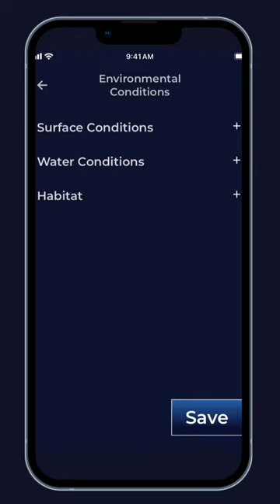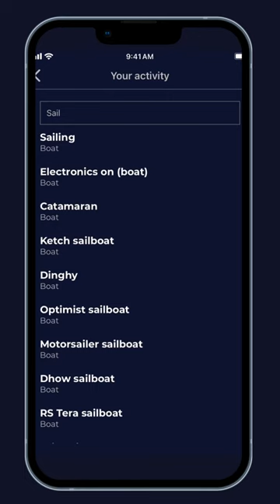(How-to) Log Your Observations | 🌊eOceans®🪼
Learn how to maximize your impact while you explore the ocean by logging all your observations in the eOceans® app:
🦈🦭🦀🐟 What animals use that space? (with their health conditions (injuries, disease, behaviours)
🏄🏻‍♀️⛵️🎣🚣🏿‍♂️ What activities are being used in that space?
🫗🛢🧴⚠️ What is threatening that space or species?

— For the ocean. For us.

The eOceans® app and platform automates your data management, analysis, visualizations, reports, dissemination, and more. It works in any area, for any species, threat, or value—for consultants, fisheries, non-profit, academia, ecotourism, education, government, and more.

eOceans® can handle:
🐙 biological data (species, abundance, size, behaviour, injuries, diseases, etc.)
🏄🏻‍♀️social data (recreational, cultural, spiritual, economic)
🛢️trace data (pollution, sewage, plastics, ghost gear, and other threats)
🌡️ environmental data (temperature, oxygen, water clarity, microplastics, etc.)

Why choose eOceans®?
💽 1. Streamlined Data Management: Input your data once and let eOceans handle the rest. Our system automates data sharing according to your request, data management, data analysis and visualization, reporting, and more, freeing your team from complex tasks.

⏰2. Real-Time Insights: Deploy the analytical power of a million-dollar team of data scientists and ocean experts. eOceans® delivers real-time insights to guide your decisions, ensuring your work aligns swiftly with changing oceans and society.

🫶3. Maximize Collaboration: Our app and platform are uniquely designed as a hub for collaboration on your terms, enabling you and your team to easily share data, observations, insights, and interpretations or stories, to work together towards common goals, regardless of geopolitical barriers.

🌎4. Scalable Impact: Whether you're looking to scale a local study globally or tackle global challenges locally, eOceans® equips you with the tools to expand your reach and deepen your impact.

💙5. Ethical, Cost-Effective Innovation: With a subscription-based model that is based on data quantity and analysis complexity, gain access to an robust, ethically-sound suite of tools that would otherwise require significant investment or unethical distribution of data. **To protect species, special places, and communities, eOceans does not sell data or make your data open access. It is your data, we just help you do what you want to do.

Join eOceans® and be a part of a growing, global community dedicated to accelerating ocean knowledge for informed decisions and actions. It's time to stop reinventing the wheel and start leading the wave of change.

eOceans® — For the ocean. For us.